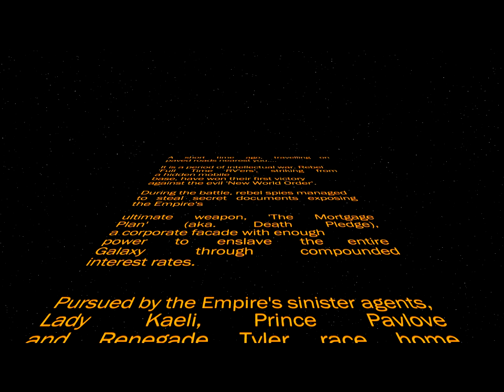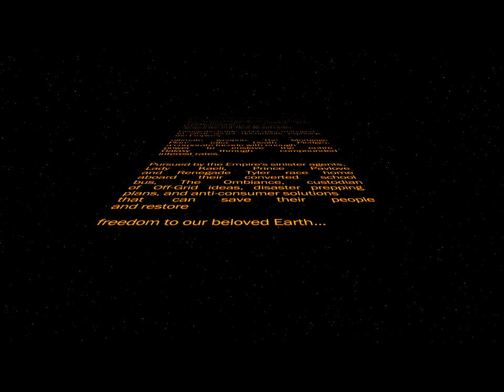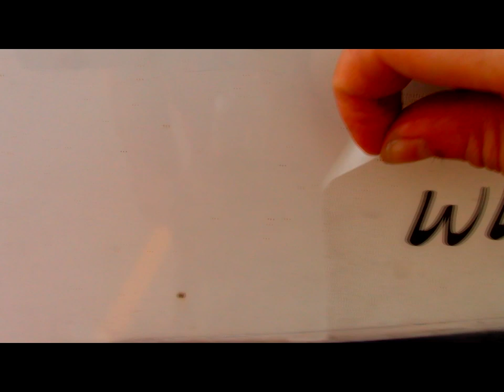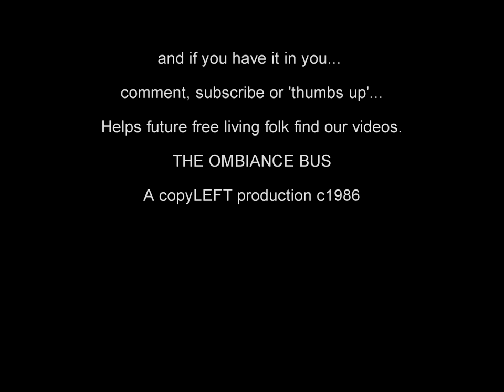School Bus Reno [Introduction] The Ombiance Bus - Full Time RV Living Free and Minimal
Kaeli, Tyler and Pavlove set off on an adventure to save money,

They bought an old handi school bus and converted it into a mobile home.

They installed  flooring, a kitchen, a compost toilet, some solar panels, a Waste Veggie Oil tank - and then moved in.

for detailed information / step by step process on 'how to live free' and happy.

We camp.  We be glamping.  We can rural camp.  We can urban camp.  We boondock.  We work trade.  We WWOOF.

And we DREAM big.

We converted a short bus (1997 Ford E350) into a mobile home.  We now live as full time RV'ers.

Climb aboard and watch our wild and free lives unfold before you via youtube - haha.

For more adventures follow our blogs and social media sites below;

Over n' Out,

Kaeli, Tyler & Pavlove the Dog